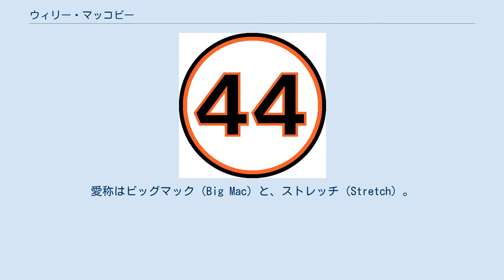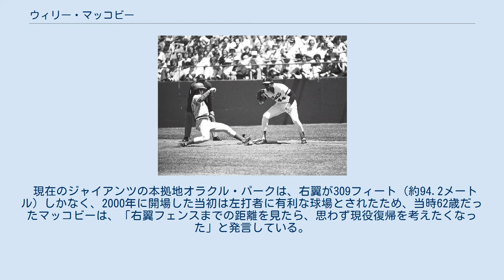ウィリー・マッコビー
ウィリー・リー・マッコビー（Willie Lee McCovey, 1938年1月10日 - 2018年10月31日）はアメリカ合衆国アラバマ州モービル出身の元プロ野球選手（一塁手）。
左投左打。
愛称はビッグマック（Big Mac）と、ストレッチ（Stretch）。
 1938年3月10日に、十人兄弟の七男としてマッコビーはアラバマ州モービルに生まれる。
家が裕福ではなかったこともあり、マッコビーは12歳から働き始めた。
 10代のうちにロサンゼルスに移住して働きながらも野球をしていたが、ここでエド・スコット（ハンク・アーロンをスカウトしたことで有名）の招きで、ニューヨーク・ジャイアンツのトライアウトに参加、マイナーリーグ契約を結ぶことになる。
マッコビーがマイナーリーグでプレイする間にチームはサンフランシスコにフランチャイズを移転している。
 ジャイアンツでのデビュー戦は1959年7月30日の対フィラデルフィア・フィリーズ戦で、のちに殿堂入りするロビン・ロバーツを相手に、4打数4安打、単打2本と三塁打2本を打った。
この年は52試合に出場し、打率.354、13本塁打をマークして、ナショナルリーグ新人王に選出された。
 この後、1960年代はチームメイトであるウィリー・メイズとともに「MM砲」、またはフアン・マリシャルを含めて「3M」としてジャイアンツを引っ張った。
キャリアハイの成績を収めた1969年は、打率.320、45本塁打、126打点の好成績で、同年のナショナルリーグMVPを受賞した。
 また、1966年9月16日には、推定飛距離が500フィート（約152.4メートル）の本塁打を放ったとされる。
この飛距離は、1966年から1999年までの39年間、ジャイアンツが本拠地として使用したキャンドルスティック・パークでの史上最長のホームランだった。
 1973年10月、マッコビーはサンディエゴ・パドレスにトレードされる。
1974年は128試合に出場して22本塁打、翌1975年は122試合に出場して23本塁打を放っている。
1976年シーズン後半はオークランド・アスレチックスでプレーし、11試合に出場した。
 本拠地最終出場試合にて、デーブ・コンセプシオンを一塁牽制するマッコビー（背番号44・1980年） 1977年に古巣ジャイアンツに復帰。
前年の1976年シーズンでハンク・アーロンとフランク・ロビンソンの二人が現役を引退したため、このシーズン当初、マッコビーはMLBで通算本塁打数が最多（465本塁打）になっていた。
この年の6月27日の対シンシナティ・レッズ戦にて、マッコビーは1イニング2本塁打を放つが、このうち1本が17本目のグランドスラム（満塁本塁打）でナショナルリーグにおいて単独1位となった。
この年、マッコビーは39歳となっていたが、28本塁打と86打点を挙げ、スポーティング・ニュース・カムバック賞を受賞した。
 翌1978年6月30日のアトランタ・ブレーブス戦にて500号本塁打を達成。
1980年5月3日のモントリオール・エクスポズ戦にて521号本塁打を放ち、これがマッコビー最後の本塁打となったが、テッド・ウィリアムズの通算本塁打数と並んだ。
同年7月6日の試合を最後に現役を引退した。
 引退当時、マッコビーは4ディケイド（50、60、70、80年代）でプレイした唯一の選手となり、また前述にもある通り通算グランドスラム（満塁本塁打）は引退までに18本放っており、2018年現在でもナショナルリーグの最多記録で、通算ではアレックス・ロドリゲス（25本）、ルー・ゲーリッグ（23本）、マニー・ラミレス（21本）、エディ・マレー（19本）に次ぐ第5位。
なお、引退当時はゲーリッグに次ぐ歴代第2位であった。
 マッコビーのジャイアンツ在籍時の背番号「44」。
 サンフランシスコ・ジャイアンツの永久欠番に1980年指定。
 引退した1980年9月21日にマッコビーのジャイアンツ在籍時の背番号『44』はジャイアンツの永久欠番に指定された。
 1986年にアメリカ野球殿堂入りを果たす。
 引退後は古巣ジャイアンツのアドバイザーとして、長くスプリン...